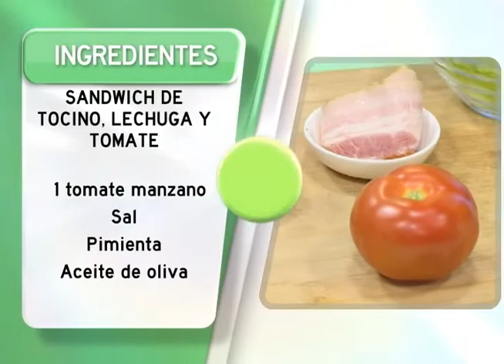Título nota en mayúscula y minúscula - Programa